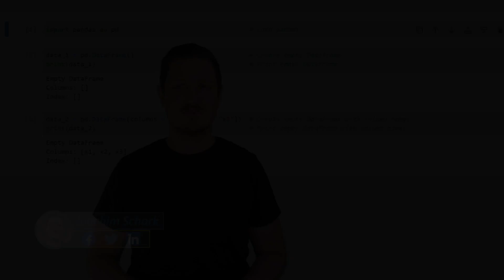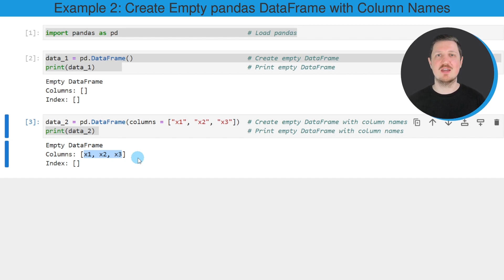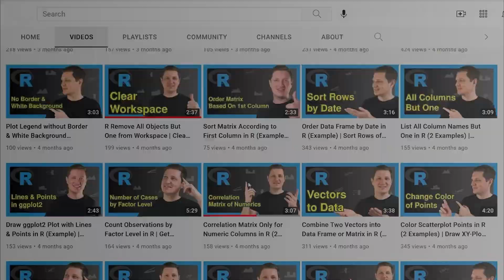Create Empty pandas DataFrame in Python (2 Examples) | Initialize 0 Rows with & without Column Names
How to initialize an empty DataFrame in the Python programming language. More details
Python code of this video:

import pandas as pd                                  # Load pandas

data_1 = pd.DataFrame()                              # Create empty DataFrame
print(data_1)                                        # Print empty DataFrame
# Empty DataFrame
# Columns: []
# Index: []

data_2 = pd.DataFrame(columns = ["x1", "x2", "x3"])  # Create empty DataFrame with column names
print(data_2)                                        # Print empty DataFrame with column names
# Empty DataFrame
# Columns: [x1, x2, x3]
# Index: []